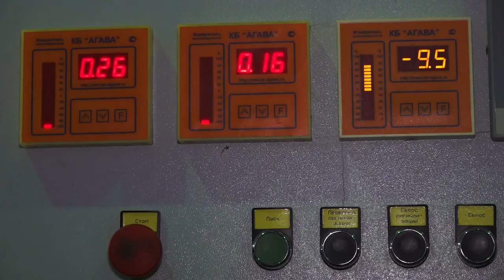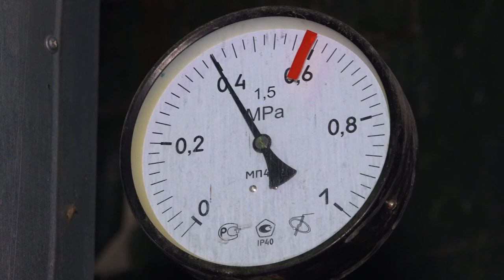Инспекция котельной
Котельная в Кубинке-1 обеспечивает теплом жилые дома, танковый институт, музей парка «Патриот» и социальные объекты. Ее работу проверил глава Одинцовского округа.